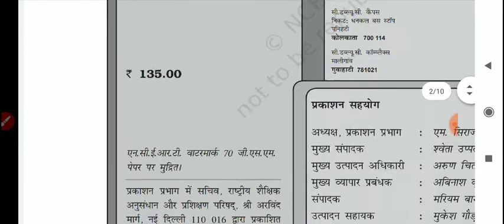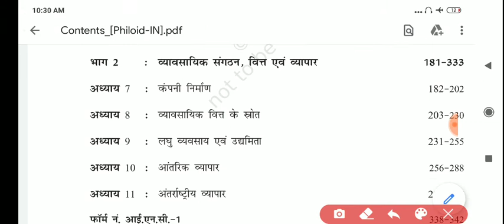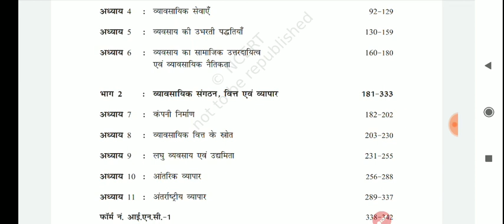Class-11 NCERT commerce Book review व्यवसाय अध्ययन/ कक्षा-11 के लिए पाठ्य-पुस्तक CBSE board